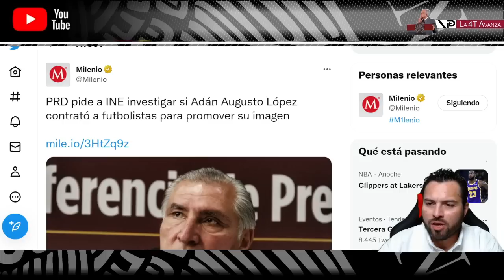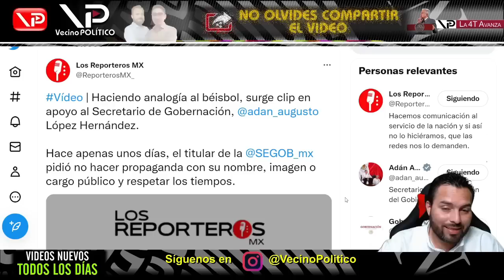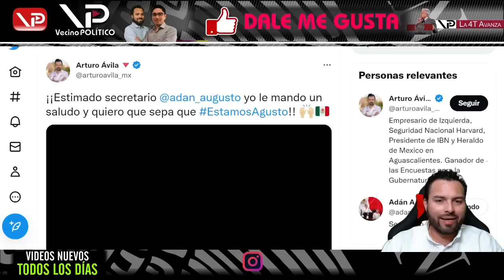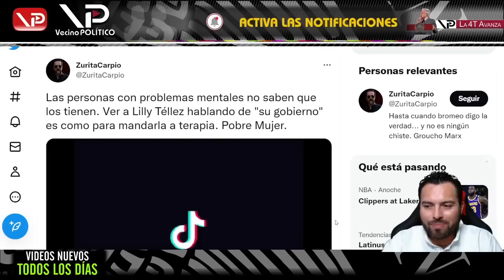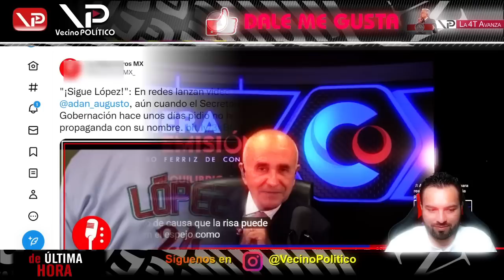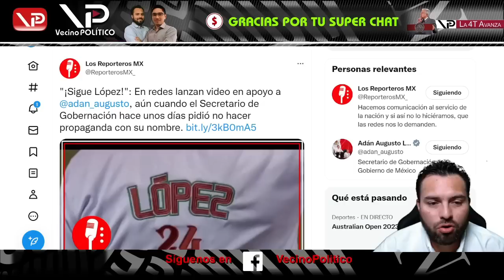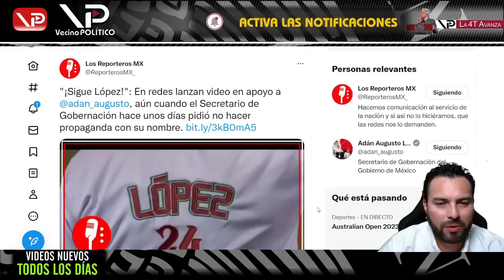¡PIERDE LOS ESTRIBOS! ¡NO CREERÁS LO QUE DIJO FERRIZ! ¡ESTÁ MUY DESESPERADO! ¡SOLITO SE HUNDE!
BIENVENIDO A VECINO POLITICO

¡PIERDE LOS ESTRIBOS! ¡NO CREERÁS LO QUE DIJO FERRIZ! ¡ESTÁ MUY DESESPERADO! ¡SOLITO SE HUNDE! - Vecino Politico